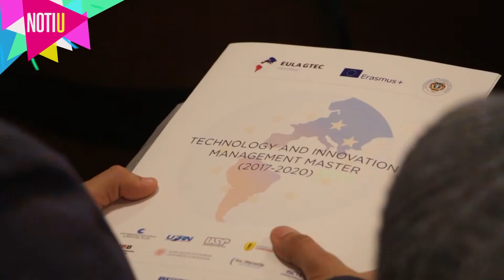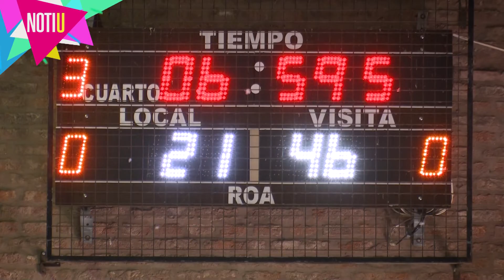NOTIU ESPECIAL 1 B1